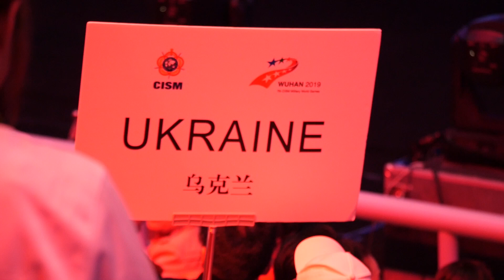У Китаї відбулась урочиста церемонія відкриття 7-х Всесвітніх Ігор серед військовослужбовців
Церемонія відкриття 7-х Всесвітніх Ігор серед військовослужбовців відбулася на стадіоні спортивного центру Уханя.

Учасників армійських змагань привітали Президент Китайської Республіки Сі Цзіньпін, Президент Міжнародного Олімпійського Комітету Томас Бах, Президент CISM (Міжнародної ради військового спорту) полковник Ерве Печерілла.

Особливою частиною церемонії став парад команд-учасниць. Почесну місію пронести стяг України довірили призеру чемпіонатів світу та Європи з греко-римської боротьби лейтенанту Олександру Чернецькому.

Нагадаємо, що наша збірна команда представлена 87 спортсменами у 12-ти видах спорту.

СІЗМ (CISM) – Міжнародна Рада військового спорту є неурядовою неполітичною організацією, основною метою якої є розвиток військового спорту та фізичної культури, сприяння зміцненню дружніх стосунків між представниками Збройних сил країн – членів організації.

На сьогоднішній день СІЗМ є найбільшою у світі військовою мультиспортивною організацією, членами якої є 133 країни світу. СІЗМ, у якості неурядової організації, отримала спеціальний консультативний статус при Економічній та соціальній Раді ООН (ECOSOC) 22 січня 2007 року.

За членством країн, кількістю учасників змагань та їх престижністю — Міжнародна рада військового спорту посідає третє місце у світі після Міжнародного Олімпійського комітету та Всесвітньої студентської спортивної спілки.

Девіз СІЗМ – «Дружба через спорт».

Збройні Сили України є повноправним членом СІЗМ з 1993 року. З цього періоду армійські спортсмени беруть участь у чемпіонатах світу та Європи серед військовослужбовців та в багатьох армійських європейських регіональних змаганнях.

Щорічно під егідою СІЗМ проводяться біля 30 чемпіонатів світу серед військовослужбовців, а також понад 50 континентальних та регіональних турнірів з видів спорту. Всесвітні ігри серед військовослужбовців проводяться з 1995 року.